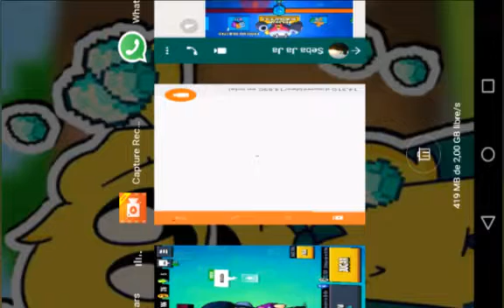Condiguo a bibi en una caja grande y piedo con bibi